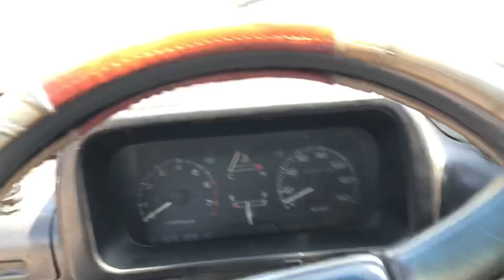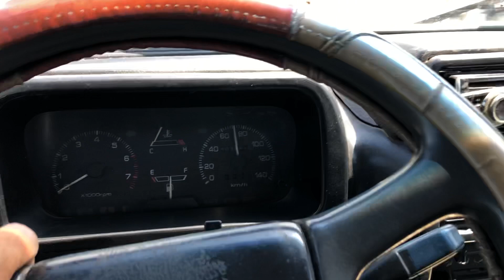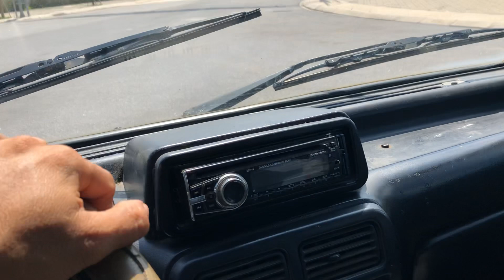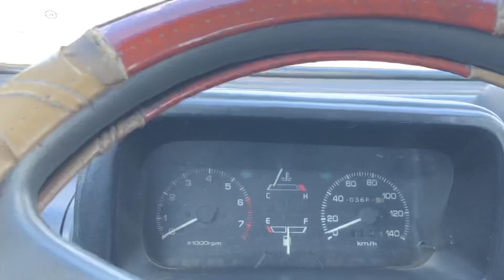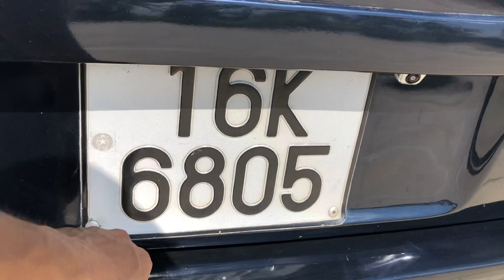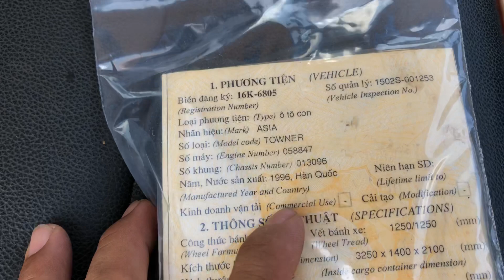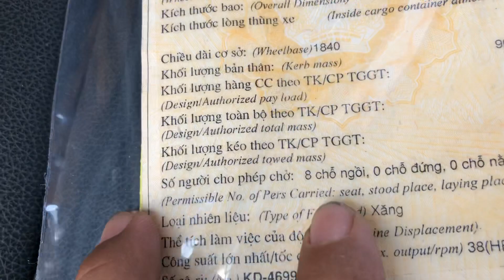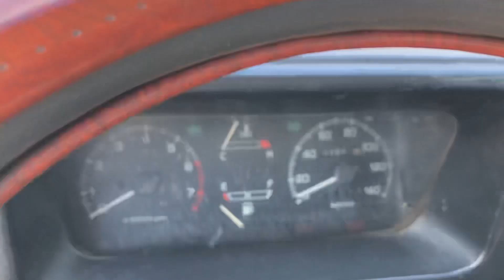ASIA nhập 8 chỗ Ko liên hạn.sx1996 xe chất zin máy gầm chất giá 27tr lh0975567089 E Đức (xe đã bán)